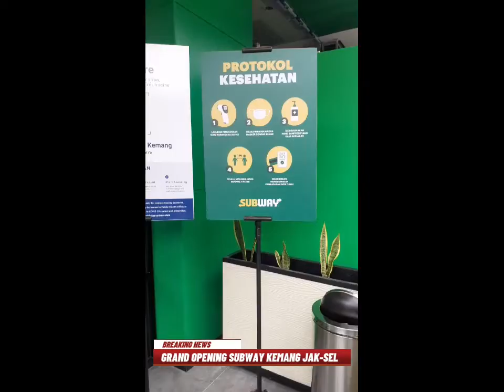Grand Opening SUBWAY Kemang Jakarta Selatan 10 Desember 2021 ~ Afernan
PT SWARA AKSARA WARNA
SAW CORPORATION

•Jl. Waru No. 16A - Rawamangun

🕴: Andreas Fernandez
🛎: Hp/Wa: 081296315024